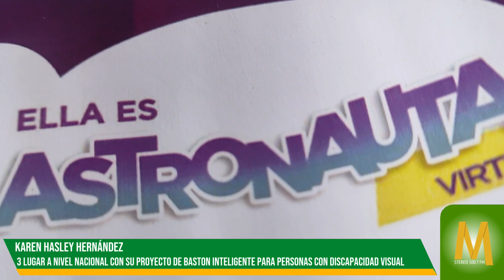Guaviarense de 14 años ganó tercer puesto en concurso de proyectos inteligentes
MaranduaNoticias • Con proyecto de Bastón Inteligente para discapacidad visual estudiante de 14 años del Guaviare ganó el tercer puesto a nivel nacional.

Karen Hernández, joven de grado décimo, concursó con más de 100 niñas en proyectos inteligentes, con la fundación She Is al hacer el Bastón Inteligente, le pidió sugerencias a personas que tienen dicha condición, a futuro quiere implementarlo para ayudarlos en su movilidad e independencia.